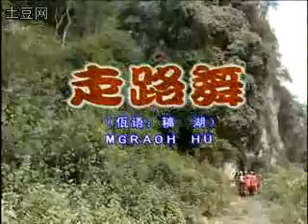Walks the dance - China Yunnan Lincang Cangyuan Wa national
Walks the dance - China Yunnan Lincang Cangyuan Wa national minority dance